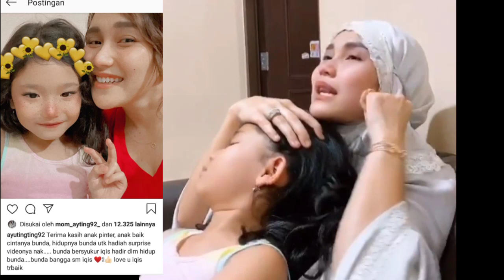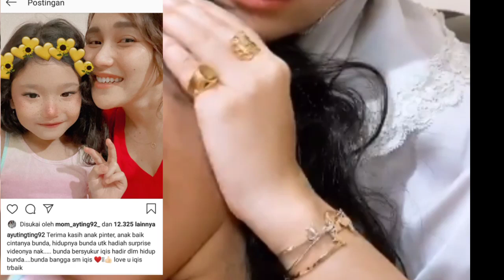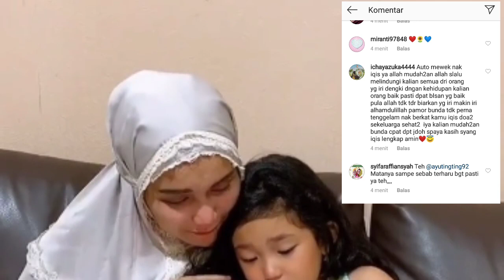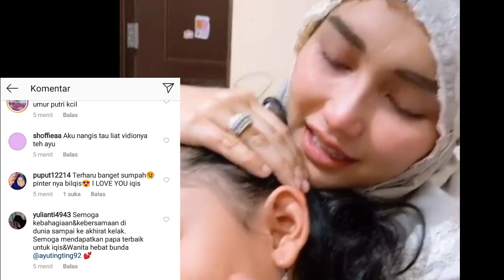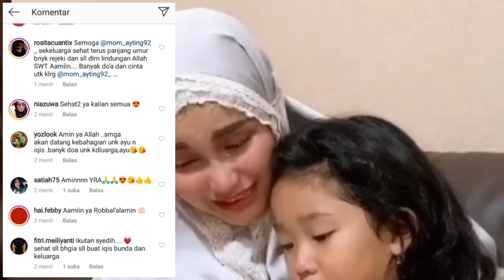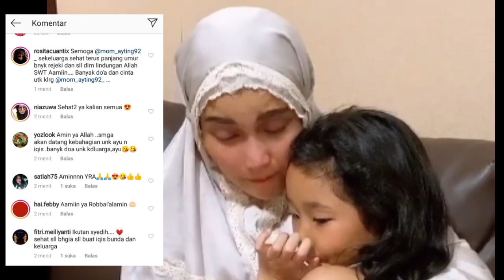TERHARU, AYU SAMPE N4NGIS DAPET KEJUTAN DARI IQIS